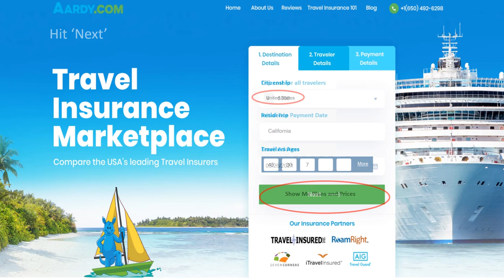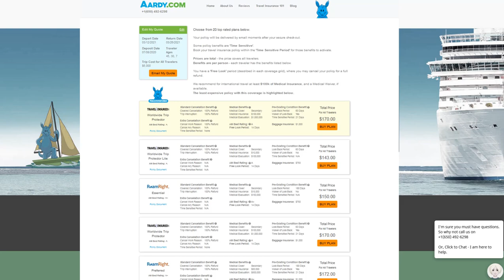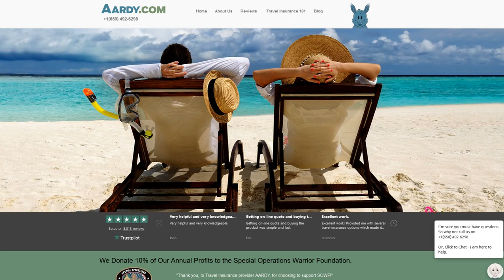Quark Expeditions Travel Insurance - AARDY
Travel Hacks and Tips from Travel Insurance Marketplace AARDY.com - full article